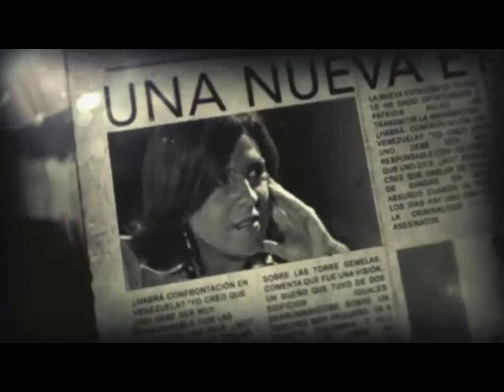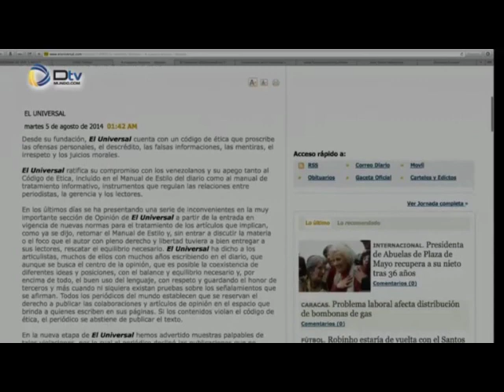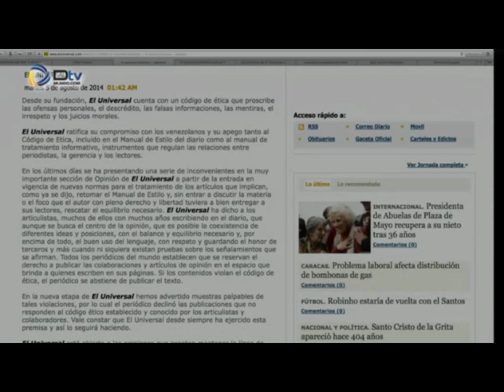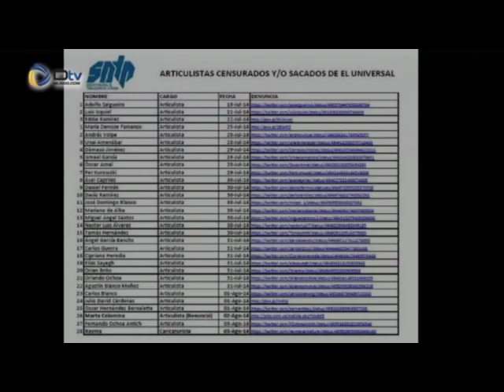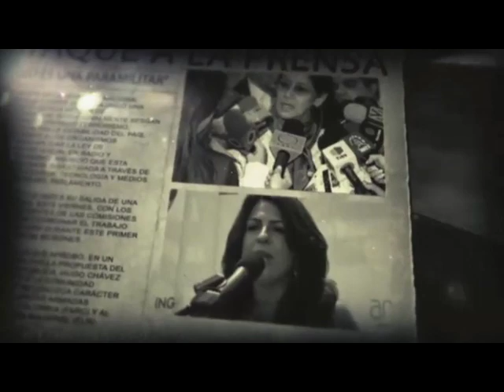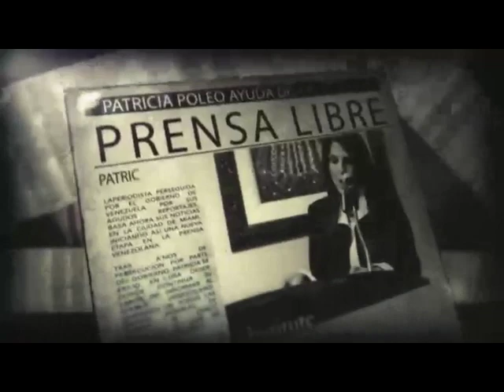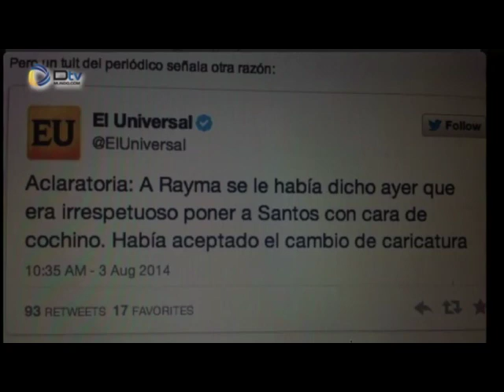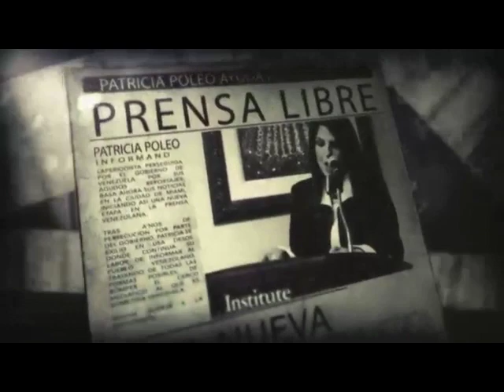Patricia Poleo entrevista a José Domingo Blanco "Mingo" luego de su salida de El Universal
Patricia Poleo entrevista a José Domingo Blanco "Mingo" luego de su salida de El Universal además de su perspectiva sobre la actualidad de Venezuela